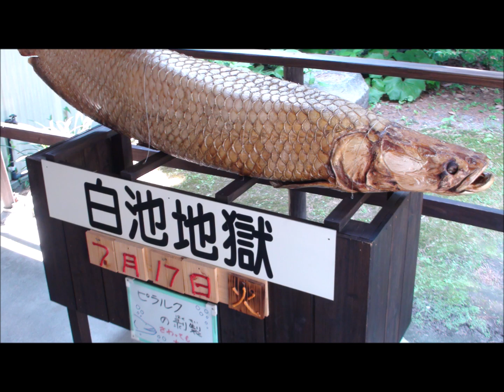【熱帯魚】白池地獄に行ってみた【ピラルク】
白池地獄、そこには白い煙が立ち上る温泉とその熱を利用して作られた熱帯魚の水槽があります。そこには大王魚の異名を持つピラルクが暮らしています……
今回はそんな白池地獄についてご紹介します！！！
2018年7月17日に、大分県別府市の白池地獄にて撮影しました。